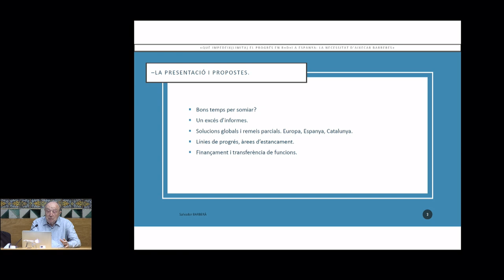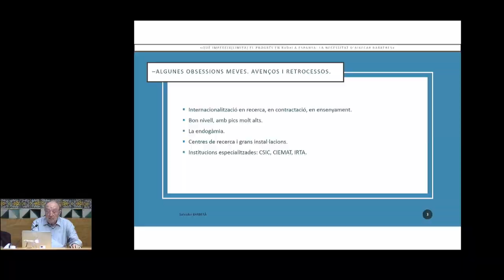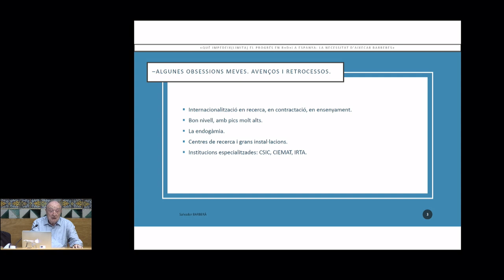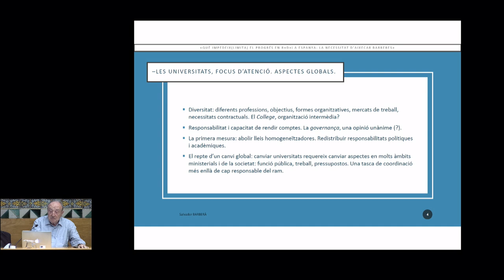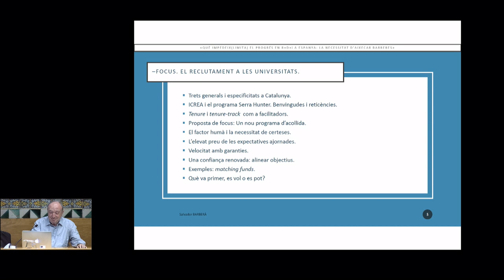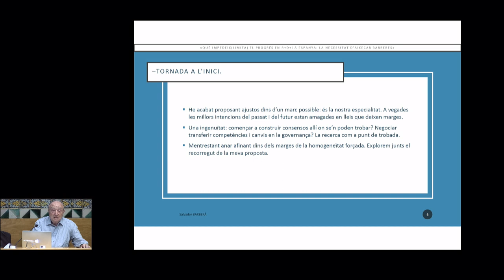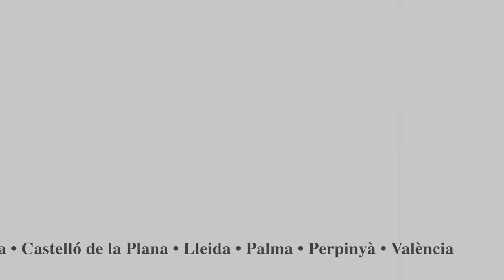Conferència «Què impedeix el progrés en R+D+I a Espanya: la necessitat d’aixecar barreres»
A càrrec de Salvador Barberà Sandez, professor emèrit d’economia de la Universitat Autònoma de Barcelona i de la Barcelona Graduate School of Economics, dins el cicle Dijous de ciència i tecnologia 2022.